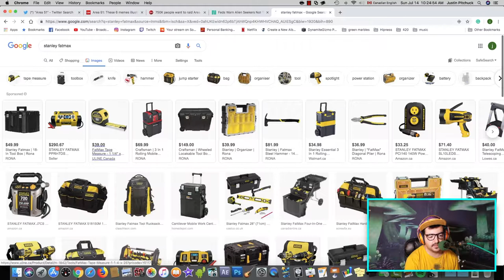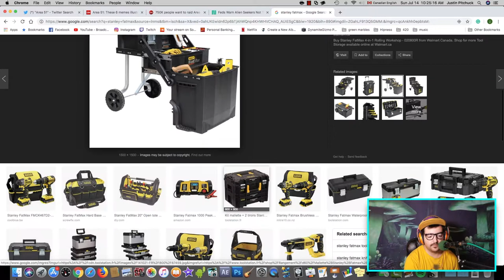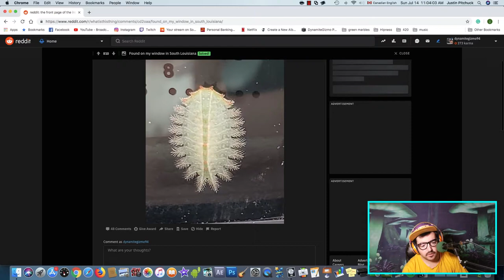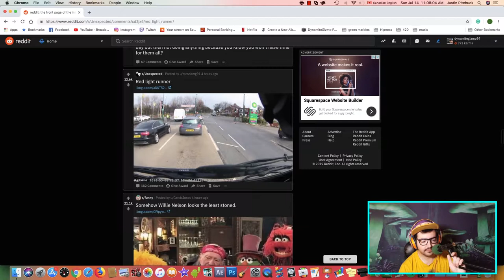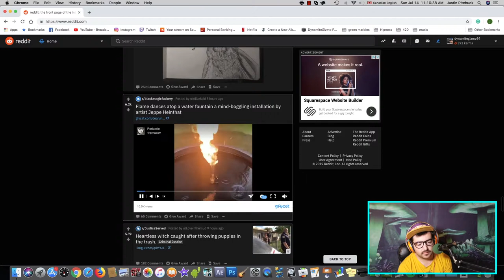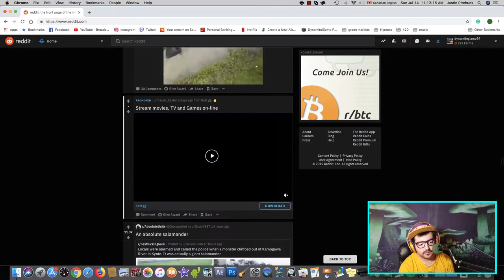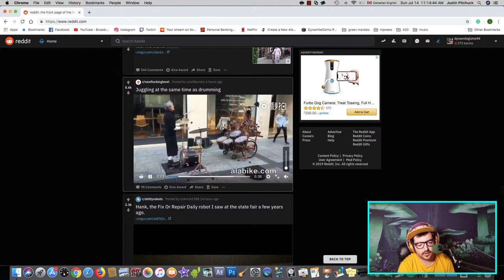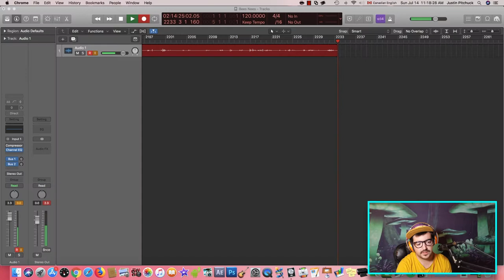I Am Joining the Raid to Storm Area 51 - DynamiteGizmo Podcast Ep #90